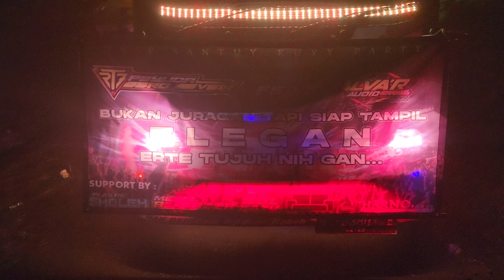221023 Maju ke start, menghampiri Alva'r Audio & Idola Music Blitar | Karnaval Bersih Desa Wonokerso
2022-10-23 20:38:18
Maju ke start, menghampiri Alva'r Professional Audio & Idola Music Production Blitar

Karnaval Bersih Desa Wonokerso RT 4 RW 1, Kecamatan Pakisaji, Kabupaten Malang